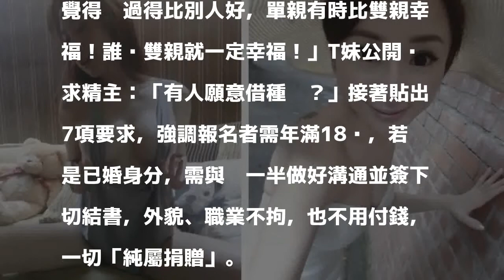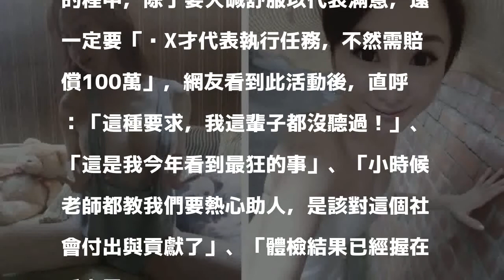2017/11/26 09:42
T妹敢脫敢言，在網路擁有許多粉絲。（合成圖，翻攝自臉書）〔娛樂頻道／綜合報導〕26歲網路辣模「T妹」張楉扉擁有E奶姣好身材，感情空窗的她，昨（25日）在臉書公開借種，透露想當媽，隨後列出7大條件，網友看到後，興奮地留言搶報名。

發表評論評論如下。